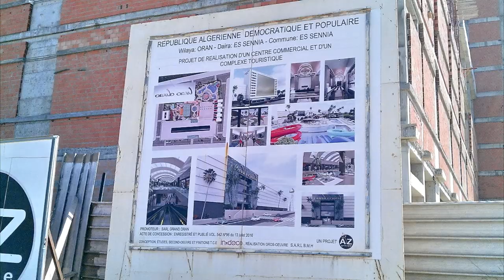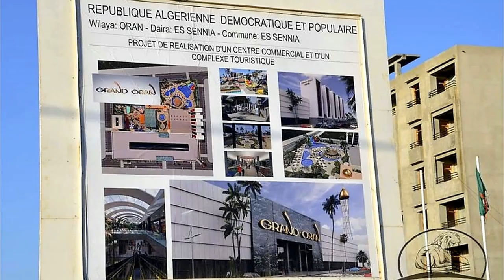مجمع ترفيهي ضخم قيد الانشاء قرب وهران 🏰🏨🎡 نسبة الاشغال في النهايةGRAND ORAN HOTEL ND RESORT